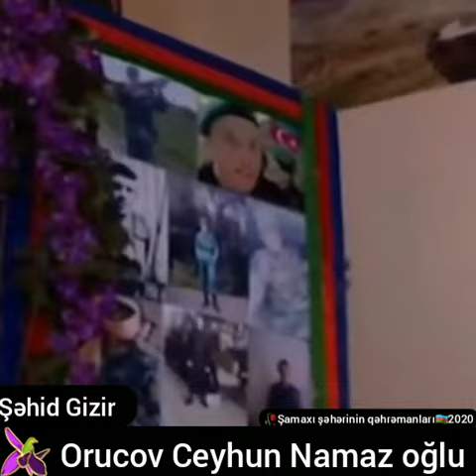Şamaxı şəhərinin qəhrəman şəhidi Orucov Ceyhun Namaz oğlu🥀😔 Məkanın cənnət olsun🤲